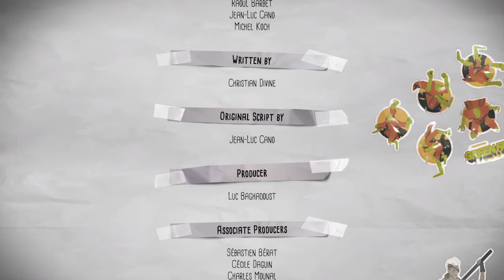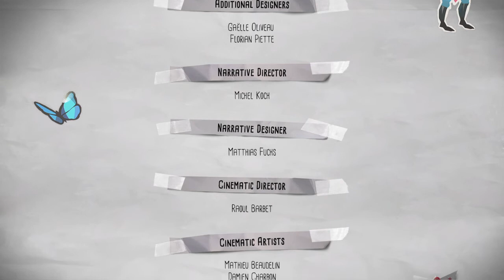The Awesome Adventures of Captain Spirit Part 8 (End): Waking Up Dad